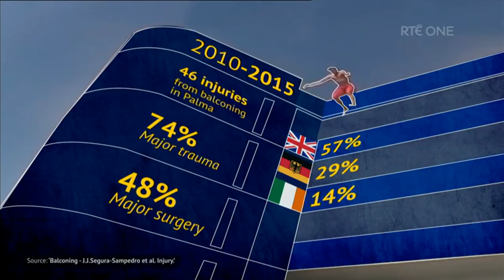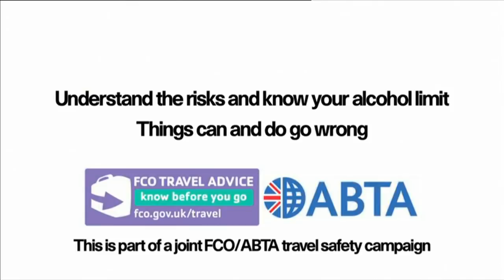RTÉ - Prime Time - The dangers of 'balconing' (28/6/18) (576p)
Robert Shortt reports on the latest dangerous holiday craze that involves people jumping off of a balcony or building edge into a pool.